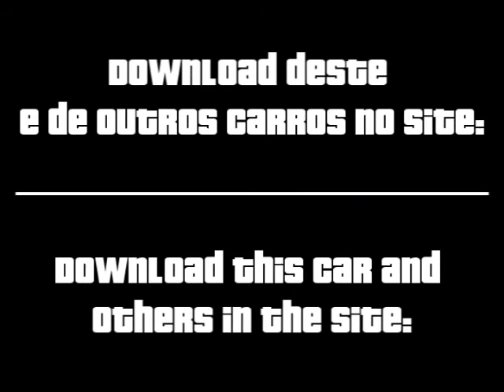Cadillac DTS 2008 Limousine 120inch GTA San Andreas de Android APK e PC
Neste vídeo apresentamos o mod Cadillac DTS 2008 Limousine 120inch que está disponível para baixar grátis no Site do GTA para o jogo GTA San Andreas de Android APK, PC, Playstation, PS2, PS3 e Xbox 360.

Grand Theft Auto: San Andreas, gta san andreas android, gta san andreas android apk, gta san andreas apk, mod, apk, android, GTA San Andreas, mod, gta san andreas mod, GTA San Andreas de Android APK, GTA San Andreas de Android, android apk, gta, gta san andreas playstation, gta san andreas xbox, playstation, xbox,

E aí, o que você achou do mod do Cadillac DTS 2008 Limousine 120inch GTA San Andreas de Android APK e PC? Tem alguma dúvida?